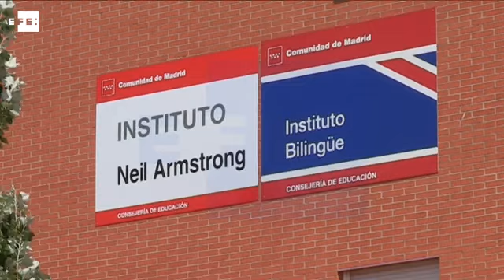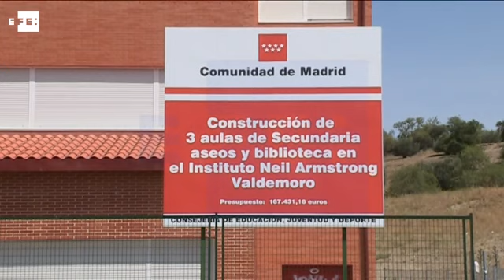Atendidos 47 alumnos por calor en un instituto de Madrid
Valdemoro (Madrid), 15 jun (EFE)(Imagen: Tato Pérez)

Unos 40 alumnos, de entre 12 y 18 años, del Instituto Neil Armstrong de Valdemoro (Madrid) han sido atendidos con síntomas leves por golpe de calor, según han informado a Efe fuentes sanitarias.

Todos los adolescentes presentaban síntomas de carácter leve, aunque cuatro han sido trasladados al hospital para una mayor observación.

La primera llamada al 112 se ha recibido alrededor de las once de la mañana, advirtiendo de que un niño estaba afectado por un posible golpe de calor.

El SUMMA ha atendido al estudiante y le ha trasladado al hospital.

No obstante, una hora después el instituto ha contactado directamente con el 061, comunicando que había más alumnos afectados.

Los chavales -unos 40- han sido atendidos por varios equipos del SUMMA, que les han llevado al Tanatorio Municipal, situado a escasos metros del centro educativo -ubicado en la calle Cuesta de Valderramata-, y que dispone de aire acondicionado, para poder atenderles mejor.

Tres de los chavales han sido trasladados al hospital por crisis de ansiedad y por un esguince, y el resto se han ido a sus casas.

El concejal de Educación de Valdemoro y portavoz del gobierno municipal, Sergio Parra, ha explicado a Efe que en total han sido atendidos 47 chavales, en general los que dan clase en la segunda planta del edificio, donde se concentra más calor.

El Ayuntamiento ha enviado botellas de agua al centro así como ambulancias para ayudar a los sanitarios del SUMMA 112.

Parra ha explicado que se ha decidido trasladar a los escolares al tanatorio al ser éste el edificio municipal más cercano (sólo hay que cruzar la calle) con aire acondicionado, y allí además se ha encendido el riego de jardines para que se pudieran refrescar.

El Ayuntamiento ha lanzado una nueva alerta por calor y ha hablado con el Director del Área Territorial de Educación Madrid Sur, Manuel Bautista, quien les ha explicado que ante la previsión de que se mantengan las altas temperatura estos próximos días se va a enviar otra circular a los centros educativos para recomendarles qué medidas pueden tomar, y para informarles de que, de ser necesario, la dirección de los colegios e institutos puede suspender las clases si no se reúnen las condiciones para impartirlas.

Precisamente este martes la Consejería de Educación envió una circular a los directores de todos los centros educativos de la Comunidad con recomendaciones ante la ola de calor que afecta a la región, con medidas preventivas como asegurar la correcta hidratación de los alumnos o evitar hacer ejercicio físico en las horas centrales del día. EFE

IMÁGENES DEL INSTITUTO NEIL AMSTRONG.

TOTAL DE LA DIRECTORA DEL CENTRO, NATALIA SÁNCHEZ.